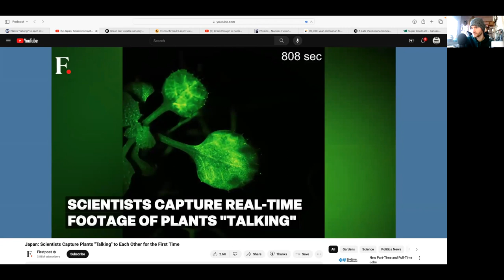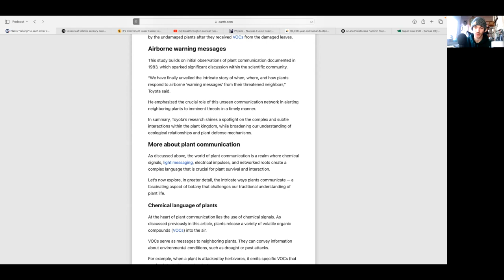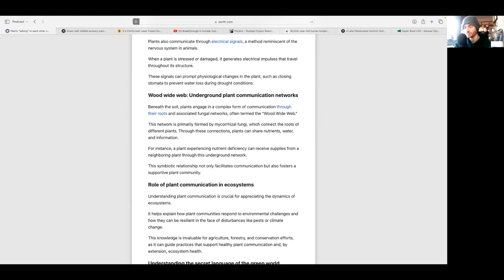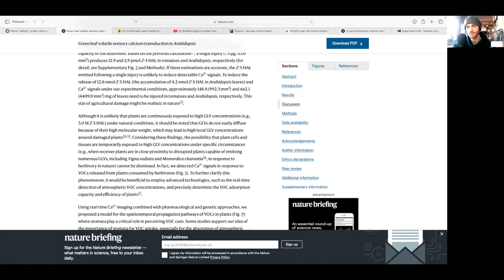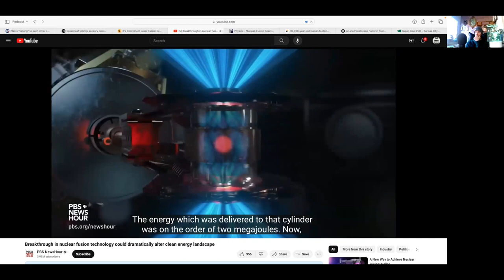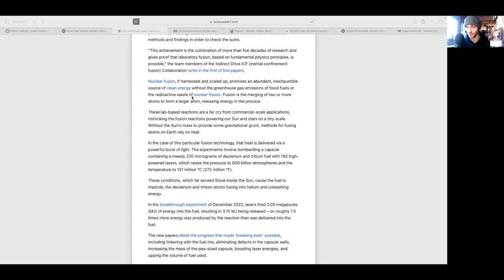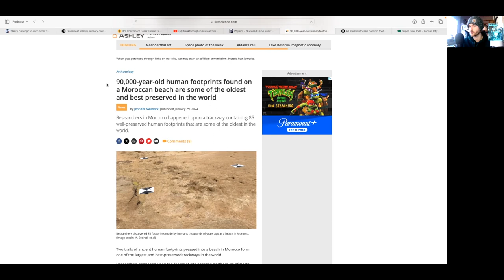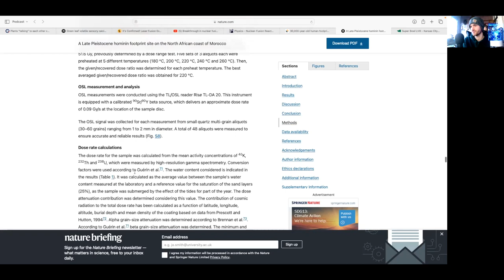Zach Moore Podcast 44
🌿🔬✨ Exciting Discoveries in Plant Communication & Fusion Power Milestones! 🌱🔥👣

In today's video, we delve into two groundbreaking scientific breakthroughs that are reshaping our understanding of the natural world and energy production!

🌱 **Plants Communicating: Captured on Camera!**
Ever wondered if plants could talk to each other? Well, wonder no more! Japanese researchers have captured the first-ever footage of plants communicating through airborne 'warning messages.' Watch as undamaged plants respond to volatile organic compounds (VOCs) emitted by neighboring plants under threat, activating defense responses to protect themselves. This discovery sheds light on the hidden language of the plant kingdom and deepens our appreciation for the intricate web of life on Earth.

🌿 **Understanding the Secret Language of Plants**
Join us as we explore the fascinating world of plant communication in greater detail. From chemical signaling to electrical impulses and underground networks, plants engage in a silent symphony of whispers to survive and thrive. Discover how this hidden language influences ecological relationships and ecosystem health, offering invaluable insights for agriculture, forestry, and conservation efforts.

🔬 **Laser Fusion: A Critical Milestone Achieved!**
In other news, scientists have reached a historic milestone in fusion power generation. For the first time ever, a laser-powered fusion reaction has produced more energy than it consumed, marking a significant step towards clean, abundant energy sources. Dive into the details of this breakthrough experiment and learn about the promising future of fusion technology, despite the challenges that lie ahead.

👣 **Ancient Footprints Unearthed: A Glimpse into Our Past**
Lastly, we journey back in time to explore the discovery of 90,000-year-old human footprints found on a Moroccan beach. Unravel the mystery of these well-preserved impressions, offering a rare glimpse into the lives of early modern humans during the last ice age. Join us as we uncover the secrets hidden within these ancient trails and ponder the stories they tell about our shared human history.

Don't miss out on these incredible stories reshaping the fields of biology, energy, and archaeology! Let's continue to explore the wonders of our world together! 🌍🔍✨

Links